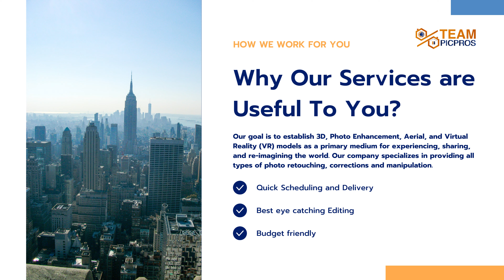Team PicPros Advertising/Marketing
A team of Professional Photographers and Editors for your Real Estate business.
✨Teampicpros.com